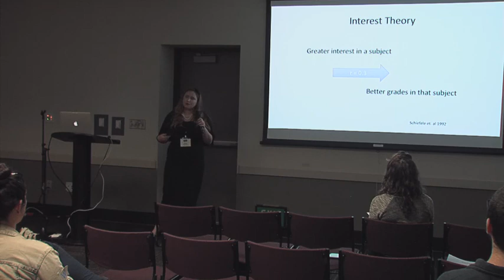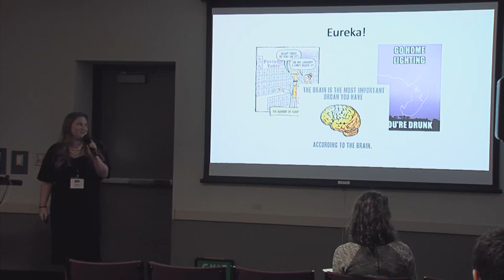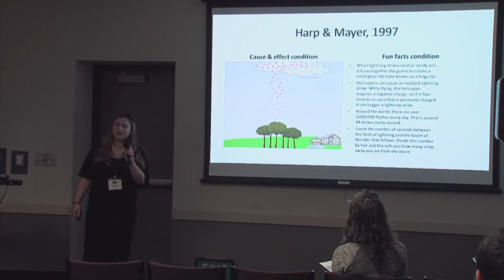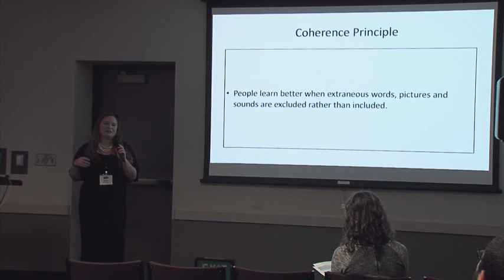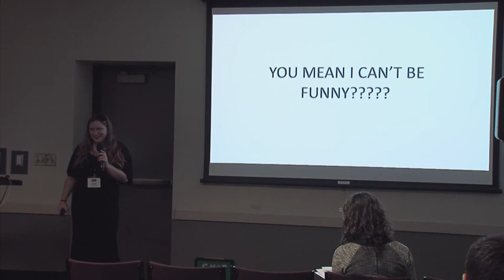Katie Bainbridge - Why the Funny Cartoon In Your Slides isn’t Helping Anyone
Many instructors fall into the trap of trying to add superficial interest to their materials with things like humor, but research shows that these things not only don’t help learning, they hurt it.